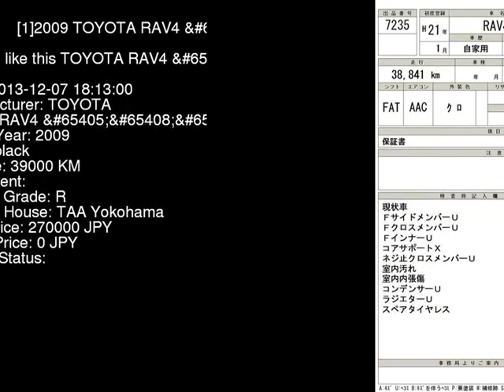2009 TOYOTA RAV4 ACA36W - Japanese Used Car For Sale Japan Auction Import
2009 TOYOTA RAV4  ACA36W - Japanese Used Car For Sale Japan Auction Import ACA36W,TOYOTA,RAV4,jdmvip,vip,jdm,cars,japan,jdmvip.com,japanesecars,usedcars Japanese Used JDM Car For Sale At Auction in Japan for Import